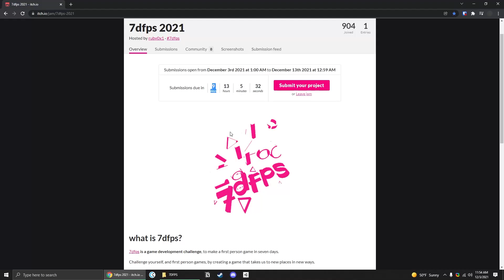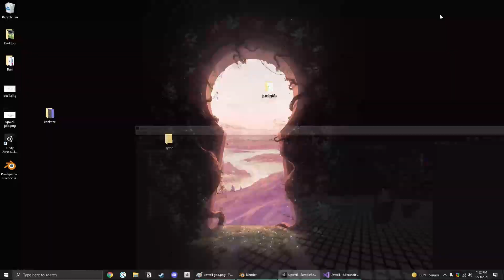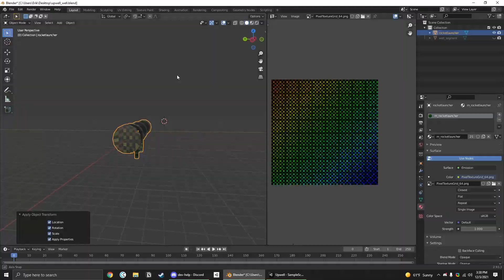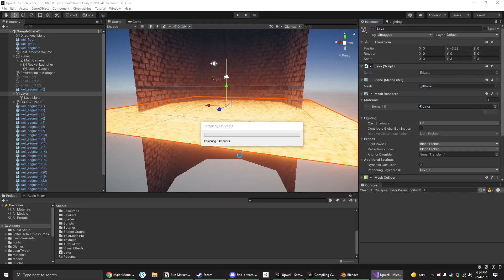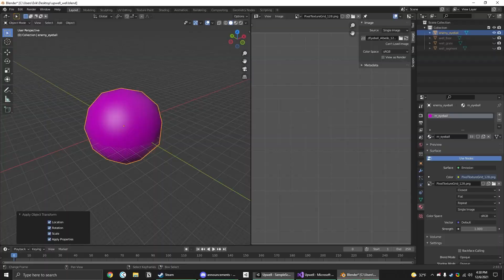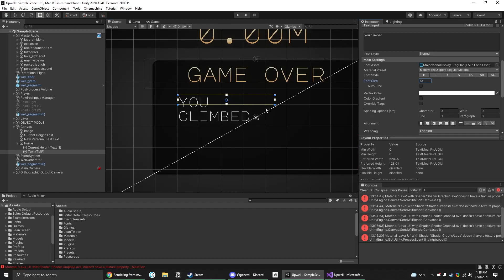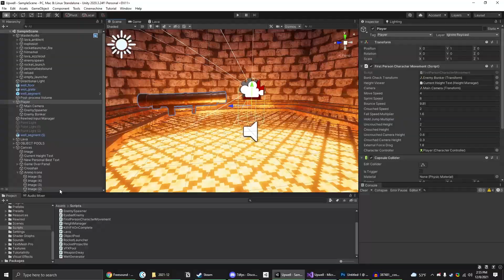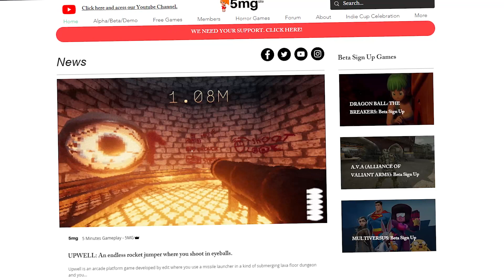Making an Infinite Rocket Jumper in 7 Days (7DFPS Game Jam)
I retell my experience making an endless rocket jumper in Unity as part of the 2021 7DFPS Game Jam.

- about -
Hi! I'm Erik, a solo indie game developer currently working on a small open-world 3D platformer in the Unity engine. This is my devlog where I recap my time working on the game in a hopefully entertaining and possibly educational way.